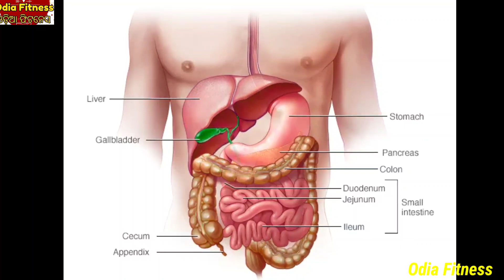ପେଟର ସବୁ ମଳିକୁ ସଫା କରିଦେବ ଏହି ଗୋଟେ ଜିନିଷ, ଜଲଦି ଦେଖନ୍ତୁ ଥରେ ଖାଇଲେ ଜବରଦସ୍ତ କମାଲ୍